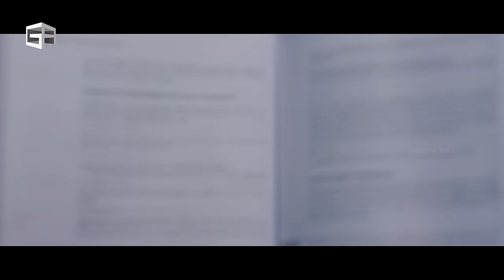A Square B Square Full Video Song | 100% Love Video Songs | Naga Chaitanya, Tamannaah | DSP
A Square B Square Full Video Song | 100% Love Video Songs | Naga Chaitanya, Tamannaah | DSP | Sukumar

Song Name: A Square B Square Male
Lyrics : Shree Mani
Singers : Devi Sri Prasad

Song Name : A Square B Square Female
Lyrics : Shree Mani
Singers : Swathi